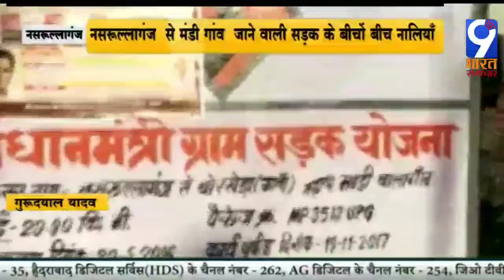नसरुल्लागंज: मंडी गांव जाने वाली सड़क के बीचों बीच नालियाँ